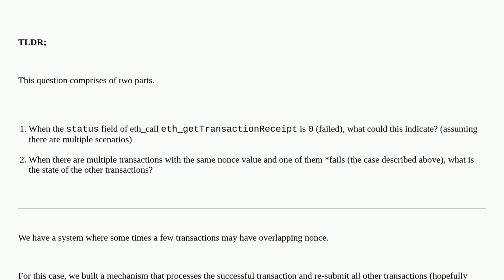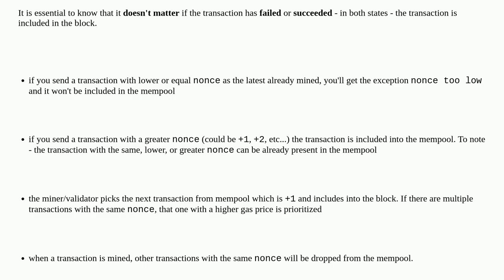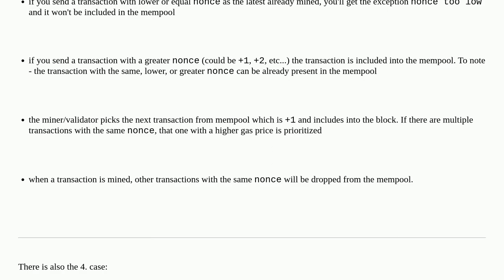What happens to transactions that has the same nonce as another failed transaction?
A special thanks goes out to the community

  web3js